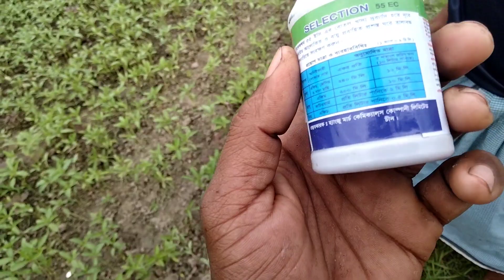পাটের বিছাপোকা,লেদাপোকা ও ছটকা পোকা দুর করুন সহজে।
আসসালামু আলাইকুম।

 সবাইকে কৃষকের আশ্রয় ইউটিউব চ্যানেলে স্বাগতম।
আমাদের চ্যানেলে আমরা কৃষি ভিত্তি ভিডিও দিয়ে থাকি

            🌱🌱🌱পাট চাষ 🌱🌱🌱

পাট চাষের জন্য আমাদের নানা ধরণের সমস্যা পড়তে হয়।

বতমানে লেদাপোকা ও বিছাপোকা কাটুই পোকা পাতা,ডগা ছিদ্রকারী পোকার আক্রমন দেখা দিছে।
যদি ও পাট বড় হলে বিছাপোকা দেখা দেয়।কিন্তু এই বছর ছোট থাকতেই এটা আক্রমণ শুরু করছে।

আক্রমণের ধরণ%

এই পোকা রাতের গাছে আক্রমণ করে কচি পাতা খেয়ে ছিদ্র করে।
পাটের গাছ বেশি ছোট থাকলে সমস্ত গাছ খেয়ে ফেলে যার ফলে জমিতে পাটে পরিমান কমে যায়।
পাট গাছে বড় হলে বিছাপোকা পোকার আক্রমন দেখা যায়।

প্রতিকার ও কীটনাশক ঃ
এই পোকার আক্রমন দেখা দিলে দেরি না করে প্রতিরোধ ব্যবস্তা নিতে হবে।
লেদাপোকার জন্য

ক্লোরপাইরিফস+সাইপারমেথিন গুরুপের কীটনাশক ব্যবহার করতে পারেন। এর সাথে এমামেকটিন বেনজয়েট ব্যবহার করতে পারেন।

ব্যবহার বিধিঃ
এই কীটনাশকের ব্যবহার প্যাকেটের গায়েও ভিডিও তে দেওয়া আছে ভিডিও টি দেখবেন ওভালো লাগলে লাইক কররেন নতুন হলে সাবক্রাইব করবেন প্রশ্ন থাকলে কমেন্ট করে জানাবেন।